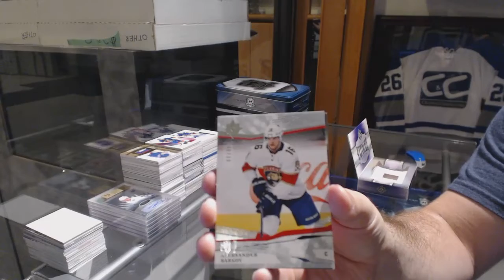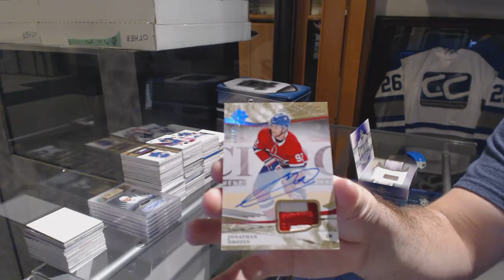TheHammer's 17-18 Upper Deck Ultimate Hockey Box Break